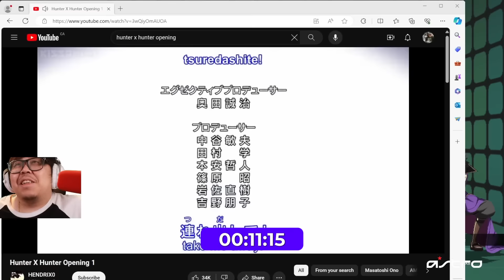I AINT DOING NO MORE UNDER NIGHT 2 COMBO TRIALS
What kind of BS is this...?